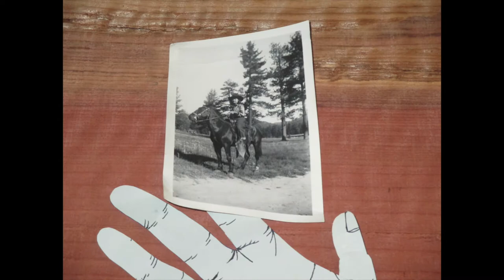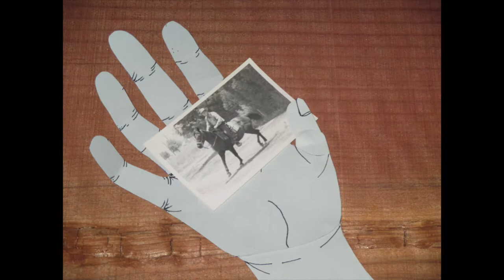I Never Had Enough Time With You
Michael Beach